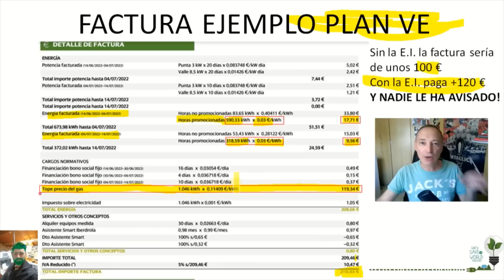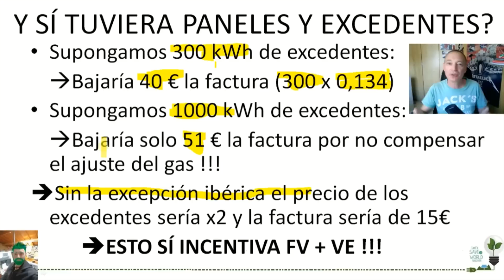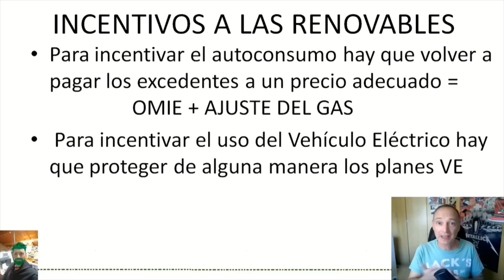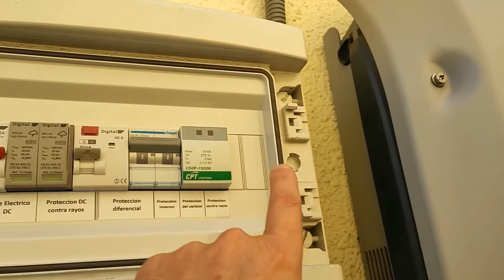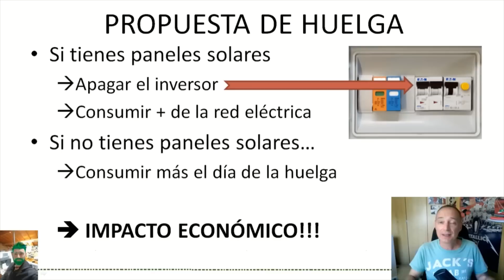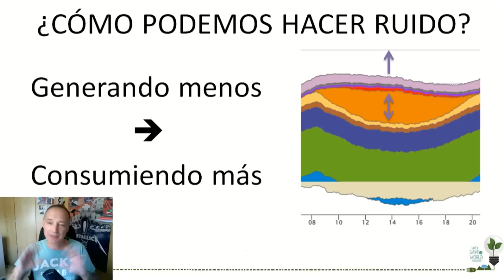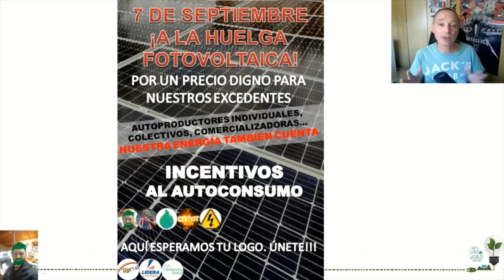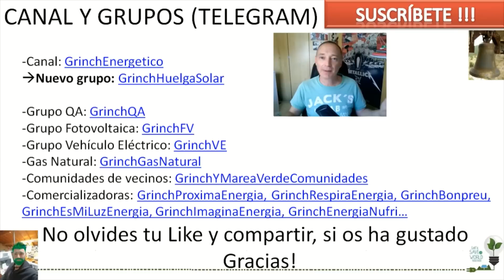💪Huelga Energética-Solar-VE ⚡☀🚙 el 7 de Septiembre de 2022. Hagamos ruido todos juntos. Únete!!! 🤝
👏Convocatoria de huelga energética con el ánimo de no frenar el autoconsumo y seguir potenciando el uso del VE, y todo esto debido a las medidas adoptadas por el gobierno mediante la Excepción Ibérica, las cuales impactan negativamente en el precio de los excedentes y en las tarifas para VE, y de forma indirecta desincentivan la inversión en energías renovables en el ámbito doméstico.

Pedimos que el precio de los excedentes tenga un valor justo:
    Precio OMIE + Compensación del Gas

De esta forma no tendremos que inyectar 3 o 4 kWh a la red eléctrica para poder compensar 1 kWh consumido, lo cual es muy injusto.

Pedimos también que se protejan las tarifas con buenos precios para cargar los Vehículos Eléctricos.